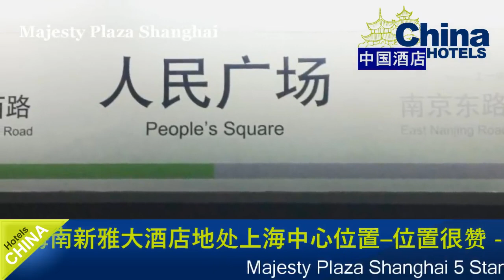Majesty Plaza Shanghai - Shanghai Hotels, China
Majesty Plaza Shanghai 5 Stars Hotel in Shanghai ,China Within US Travel Directory Stay in the heart of Shanghai One of our top picks in Shanghai.
 Just 500 m from People’s Square Metro Station, Majesty Plaza is surrounded by shops and restaurants in Shanghai’s city centre.
 It features fitness facilities, an indoor pool and free Wi-Fi.
Only steps away from the popular Nanjing Pedestrian Street, Majesty Plaza Shanghai is 350 m from Shanghai Railway Station.
 It is 40 minutes from Hongqiao Airport and an hour from Pudong Airport by car.
 Shanghai Disneyland is a 43-minute drive away.
Air-conditioned rooms offer spacious interiors with modern furnishings.
 Each comes with a minibar, tea/coffee making facilities and a cable TV.
Guests can enjoy relaxing massages and the use of sauna facilities at the spa.
 The hotel also houses a business centre and beauty salon.
Comely Buffet Restaurant serves a wide variety of seafood, western and Chinese dishes.
 Other dining options include Golden Elephant Thai Restaurant, Feng He Japanese Restaurant and Li Jing Xuan Chinese Restaurant.